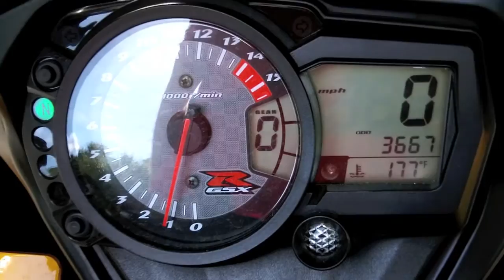2008 Suzuki GSX-R1000 Gold/Black at Euro Cycles of Tampa Bay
This used 2008 Suzuki GSXR 1000 in gold and black is available for sale at Euro Cycles of Tampa Bay located at 8509 Gunn Highway located in Odessa, Florida 33556 PH: Web